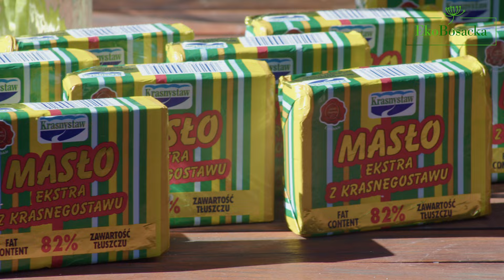Tarta galette ze śliwkami - EkoBosacka odc. 272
Wiejska, swojska, domowa. Prosta w wykonaniu, a wygląda jak milion dolarów. Uda się nawet temu, kto piec nie umie. Tarta galette to - jak mówią w Normandii - tarta placuszek. Po prostu palce lizać!